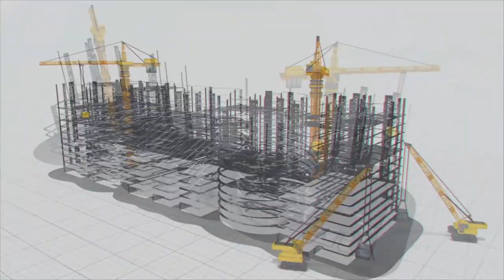TG Halli: ಕುಡಿಯುವ ನೀರಿನ ಯೋಜನೆ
TG Halli Drinking Water Project  ಕುಡಿಯುವ ನೀರಿನ ಯೋಜನೆ

ಕರ್ನಾಟಕವು ಅನೇಕ ನದಿಗಳ ಉಗಮ ಸ್ಥಾನವಾಗಿದ್ದರು ಈ ನದಿಗಳು ನೆರೆಯ ರಾಜ್ಯಗಳಿಗೆ ಹರಿದು ಹೋಗುವ ಬೌಗೋಳಿಕ ವ್ಯವಸ್ಥೆ ಹೊಂದಿರುವ ರಾಜ್ಯವಾಗಿದೆ. ಇನ್ನು ವಿಶ್ವದ ಶೇ.71ರಷ್ಟು ಭಾಗವು ನೀರಿನಿಂದ ಆವೃತವಾಗಿದ್ದರೂ ಸಹ ಕೇವಲ ಶೇ.2.8ರಷ್ಟು ಮಾತ್ರ ಸಿಹಿನೀರನ್ನು ಹೊಂದಿದೆ.

ರಾಜಧಾನಿ ಬೆಂಗಳೂರಿಗೆ ಸಮೀಪದಲ್ಲಿ ಹರಿಯುವ ಕುಮುದಾವತಿ ನದಿಯು ಶಿವಗಂಗೆ ಬೆಟ್ಟದ ಕುಂಭ ತೀರ್ಥದಲ್ಲಿ ಹುಟ್ಟಿ ಟಿ.ಜಿ.ಹಳ್ಳಿ ಜಲಾಶಯದಲ್ಲಿ ಅರ್ಕಾವತಿ ನದಿಯೊಂದಿಗೆ ಸಂಗಮವಾಗುವ ಮೊದಲು 45 ಕಿ.ಮೀ.ವರೆಗೆ ಹರಿಯುತ್ತದೆ.

ಬೆಂಗಳೂರು ನಗರದ ಹೊರವಲಯದಲ್ಲಿ 25 ಕಿಲೋಮೀಟರ್ ದೂರದಲ್ಲಿರುವ ತಿಪ್ಪಗೊಂಡನಹಳ್ಳಿ ಎಂಬ ಮಾನವ ನಿರ್ಮಿತ ಜಲಾಶಯವಿದ್ದು, ಆಗಿನ ಎಂಜಿನಿಯರ್, ಆಡಳಿತಗಾರ ಮತ್ತು ಮೈಸೂರು ರಾಜ್ಯದ ದಿವಾನ, ಭಾರತ ರತ್ನ ಸರ್ ಎಂ ವಿಶ್ವೇಶ್ವರಯ್ಯ ಅವರ ದೂರದೃಷ್ಟಿಯ ಪ್ರತೀಕವಾಗಿ ಟಿ.ಜಿ.ಹಳ್ಳಿ ಅಣೆಕಟ್ಟು ನಿರ್ಮಾಣಗೊಂಡಿದೆ. 1933ರಲ್ಲಿ ಬೆಂಗಳೂರು ನಿವಾಸಿಗಳಿಗೆ ಕುಡಿಯುವ ನೀರನ್ನು ಒದಗಿಸಲು ಈ ಅಣೆಕಟ್ಟೆಯನ್ನು ನಿರ್ಮಿಸಲಾಯಿತು. 1950ರ ದಶಕದ ಉತ್ತರಾರ್ಧದಲ್ಲಿ, ಅಣೆಕಟ್ಟನ್ನು 51.82 ಮೀಟರ್ ಎತ್ತರಕ್ಕೆ ಏರಿಸಿ ಸಾಮರ್ಥ್ಯವನ್ನು 14 ಎಂಎಎಲ್‍ ಡಿಗೆ ಹೆಚ್ಚಿಸಲಾಯಿತು.